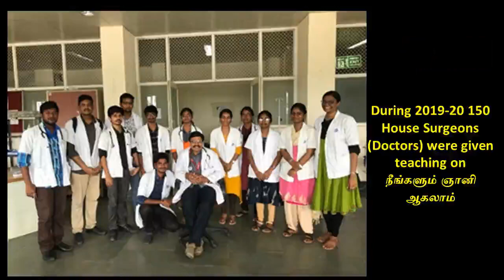6. இடைவெளி என்பது எது? - ஸ்ரீ பகவத்தின் ஆன்ம ஞான ரகசியம் நூல் ஆறாம் அத்தியாயம்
ஆறாம் அத்தியாயமான " இடைவெளி என்பது எது?"  இங்கே விளக்கப்பட்டிருக்கிறது